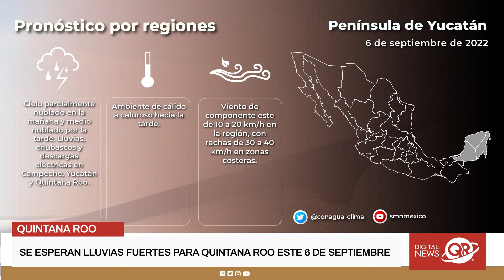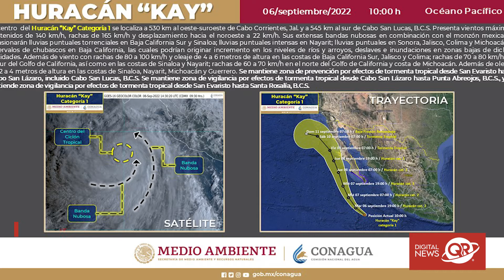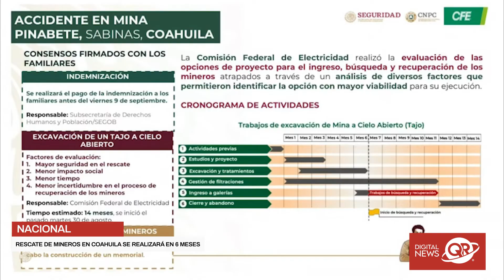Tifón Hinnamnor destroza Corea del Sur | NotiQR - Septiembre 06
Entérate de las noticias nacionales e internacionales.

✅ Se esperan lluvias fuertes para Quintana Roo este 6 de septiembre.
✅ 3.7 millones de turistas llegaron a quintana roo este verano 2022.
✅ Gobierno de quintana roo entrega mil 429 becas a estudiantes de primaria.
✅ Partido pan en Quintana Roo, expulsará a militantes que ayudaron a Morena.
✅ Huracán kay mantendrá lluvias fuertes en baja California Sur y Sinaloa.
✅ Rescate de mineros en Coahuila se realizará en 6 meses.
✅ Tifón hinnamnor deja 2 muertos y 10 desaparecidos en Corea del Sur.
✅ Liz Truss asume como primera ministro del reino unido.
✅ Masa de humo se extiende por la amazonía de brasil.